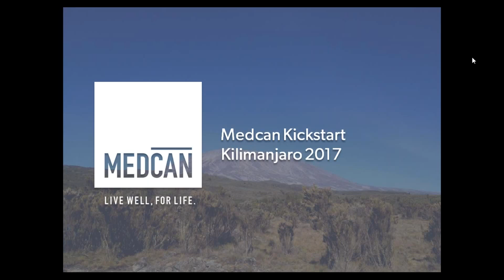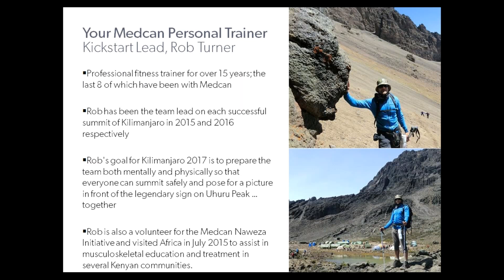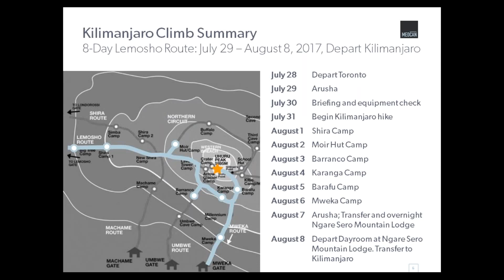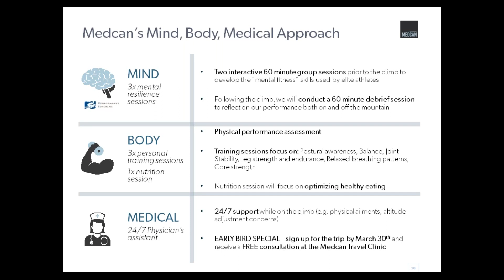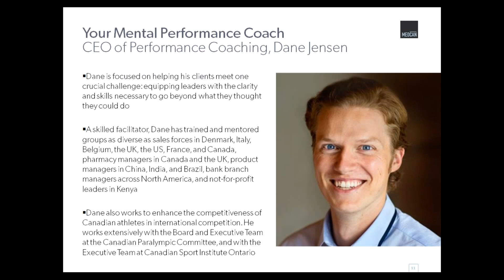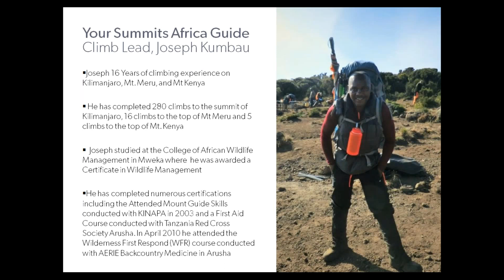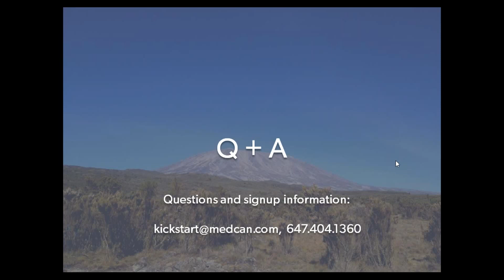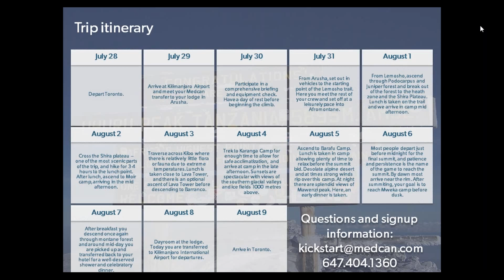Online Information Session Kilimanjaro Climb 2017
Medcan is hosting an expert-guided trip to Mount Kilimanjaro in Tanzania – one of the most beautiful mountain locations in the world. We will prepare you with mental resilience training using proven sport psychology and executive coaching approaches. We will help you build strength and endurance with personal fitness training and personalized nutrition advice. The Expedition team consists of highly-experienced climbers who have successfully summitted Kilimanjaro, and know what it takes to achieve this truly remarkable feat.

Rob Turner, Kickstart Coordinator and Personal Fitness Trainer, will speak about his personal summits in 2015 and 2016, and share details of the 2017 itinerary. There will be time for questions.

Travel dates
Depart Toronto for Kilimanjaro: July 28, 2017
8-day Lemosho Climb Route: July 31-August 7, 2017
Depart Kilimanjaro for Toronto: August 8, 2017 (depending on add-on excursions)